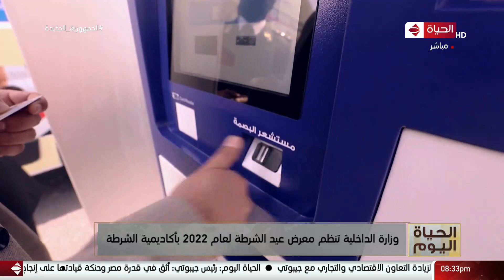الحياة اليوم - وزارة الداخلية تنظم معرض عيد الشرطة لعام 2022 بأكاديمية الشرطة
من حلقة بتاريخ :الأثنين 7 فبراير 2022